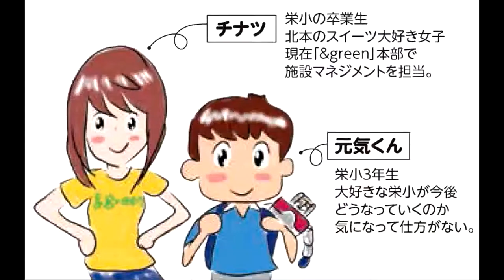みんなで描く栄小のミライ！【広報きたもと１０月号】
この動画は、広報きたもと10月号の特集「みんなで描く栄小のミライ！栄小学校が生まれ変わります」の漫画を映像化したものです。

○栄小学校の活用方法のアイデアの募集期間は、令和２年１０月３０日（金）で終了しました。

○広報きたもと10月号特集ページはこちらから